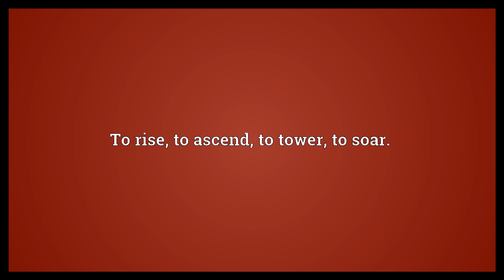Aspire Meaning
Video shows what aspire means. To hope or dream; especially to hope or work towards a profession or occupation (followed by to as a preposition or infinitive particle).. To aspire to; to long for; to try to reach; to mount to.. To rise; to ascend; to tower; to soar..  Aspire Meaning. How to pronounce, definition audio dictionary. How to say aspire. Powered by MaryTTS, Wiktionary